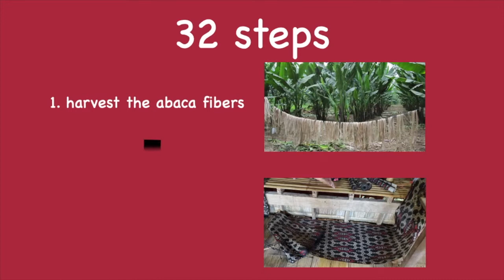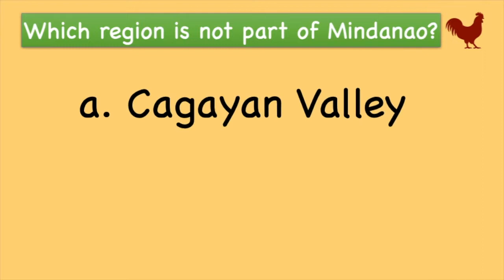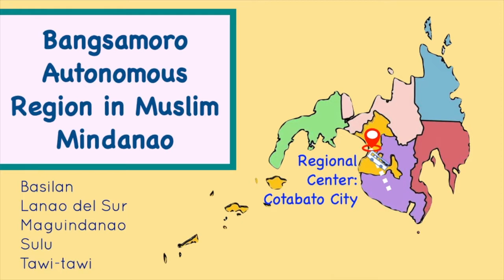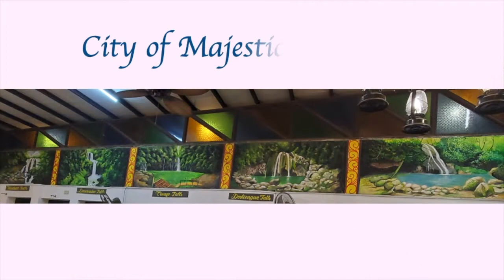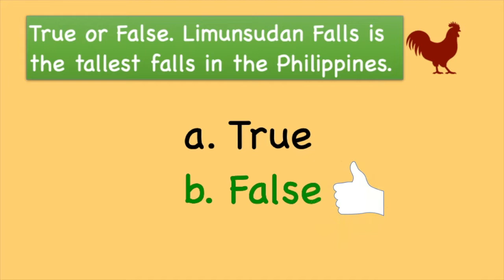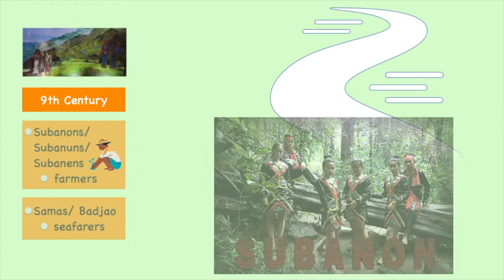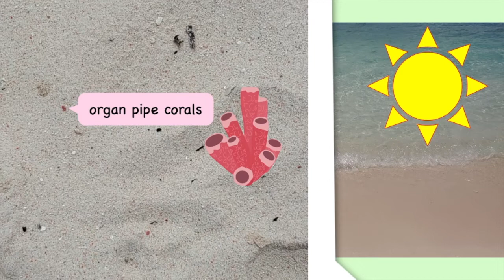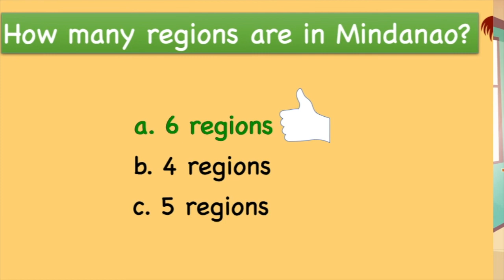Traveling Around Mindanao: SOCCSKSARGEN, BARMM, Northern Mindanao, Zamboanga Peninsula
Learning Objectives:
1. To learn about the places to see in Mindanao, specifically these regions: SOCCSKSARGEN, BARMM, Northern Mindanao, Zamboanga Peninsula.
2. To learn more about the people and culture in Mindanao.

Follow Teacher Jen on Facebook to get sneak peeks of ongoing projects and to communicate with other parents and teachers:

classroom - Designed by upklyak / Freepik
finger pointing "you" - Designed by Freepik
tribal people - squeegool from Deviant Art
Moana - natalico from Deviant Art
maria christina falls - photo by Jay Flores on flickr.com
aliwagwag falls - SIPAT: View from the Edge on flickr.com
Freepik:
scuba clipart, waterfalls clipart, muslim clipart, hiking background and hiker clipart, ASEAN map,
wiki illistrations:
Mindanao relief map, abaca fiber,
Yakan products - Serge ethnic art facebook page

0:00 Introduction
01:12 SOCCSKSARGEN
06:49 SOCCSKSARGEN QUIZ
07:54 BARMM
11:25 Northern Mindanao
16:28 BARMM and Northern Mindanao quiz
17:37 Zamboanga Peninsula
24:06 Zamboanga Peninsula quiz